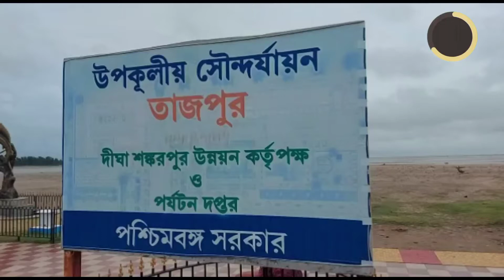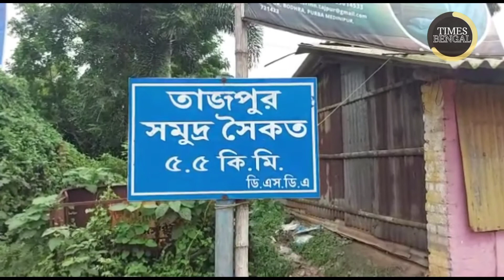তাজপুর বন্দর তৈরিতে এগুলো রাজ্য সরকার ।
তাজপুর বন্দর তৈরিতে এগুলো রাজ্য সরকার ।।    এক হাজার একর জমির ওপর গড়ে উঠবে তাজপুর বন্দর। তবে এর জন্য রাজ্য সরকারকে কোনরকম জমি অধিগ্রহণ করতে হবে না। জমির চিহ্নিতকরণের কাজ ইতিমধ্যেই করে ফেলেছে রাজ্য। তাজপুর বন্দর তৈরীর জন্য সোমবার গ্লোবাল টেন্ডার ডেকেছে রাজ্য সরকার। এরফলে তাজপুরে গভীর সমুদ্রবন্দর নিয়ে আরো এক ধাপ এগোল রাজ্য সরকার। বন্দর নির্মাণের জন্য দরপত্র চেয়ে পশ্চিমবঙ্গ শিল্পোন্নয়ন নিগম বিজ্ঞপ্তি দিয়েছে। ২০ ডিসেম্বরের মধ্যে আবেদনপত্র জমা দেওয়া যাবে।
১৫ হাজার কোটি টাকার গভীর সমুদ্রবন্দর প্রকল্পে প্রথম পর্যায়ের জন্য ১০ হাজার কোটি টাকা এবং দ্বিতীয় পর্যায়ের জন্য ৬ হাজার কোটি টাকা খরচ ধরা হয়েছে। এতে প্রত্যক্ষভাবে ১০ হাজার মানুষের কর্মসংস্থানের সুযোগ সৃষ্টি হবে।  এই বন্দর এর সঙ্গে নিকটতম জাতীয় সড়ক এবং রেলপথের যোগাযোগের ব্যবস্থা করবে রাজ্য সরকার।
 ২০১৯ সালে এই বন্দর তৈরীর কথা প্রথম বলেন মুখ্যমন্ত্রী মমতা বন্দ্যোপাধ্যায়। তিনি তাজপুর বন্দর এর সাইটের উদ্বোধন করেছিলেন। তখন ঠিক হয়েছিল কেন্দ্র এবং রাজ্য যৌথ উদ্যোগে এই বন্দর তৈরি করবে। এমনকি রাজ্য সরকারের পক্ষ থেকে নিজেদের অধিকাংশ শেয়ারও কেন্দ্রকে দিয়ে দেওয়ার প্রস্তাব দেওয়া হয়। কিন্তু কেন্দ্রীয় সরকারের টালবাহানায় শেষ পর্যন্ত ২০২০ সালের শেষ দিকে রাজ্য নিজেই এই বন্দর তৈরির সিদ্ধান্ত নেয়।
 পূর্ব মেদিনীপুর জেলা প্রশাসনের পক্ষ থেকে গভীর সমুদ্র বন্দরের জন্য তাজপুর  বেস্ট । এই বন্দর আগামী দিনে উত্তর-পূর্ব ভারতের গেটওয়ে হয়ে উঠবে বলে প্রশাসনের আধিকারিকদের দাবি। কিন্তু গভীর সমুদ্র বন্দর তৈরি হলে তাজপুরে সরাসরি বড় জাহাজ ঢুকে যাবে। ট্রান্সলোডিং এর হয়রানি থাকবে না। তাতে অর্থনৈতিকভাবেও সাশ্রয় হবে।  কলকাতা ও হলদিয়া বন্দর নাব্যতার সমস্যায় ভুগছে। তাই বড় জাহাজ গুলি ঢুকতে পারছে না।
তাজপুর বন্দর প্রকল্প টি রূপায়িত হলে ভবিষ্যতে পূর্ব মেদিনীপুরের আর্থসামাজিক চেহারাই বদলে যাবে।